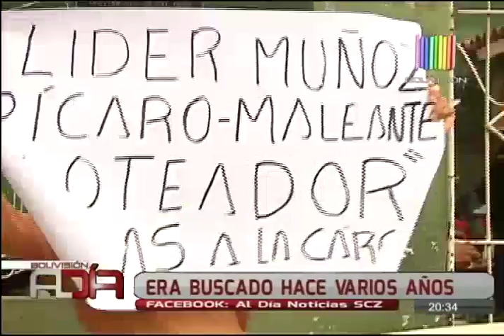Aprehendieron a presunto estafador de terrenos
La Policía detuvo a una persona por consumir bebidas alcohólicas al conducir y se dieron cuenta que era buscado por estafa desde hace varios años.